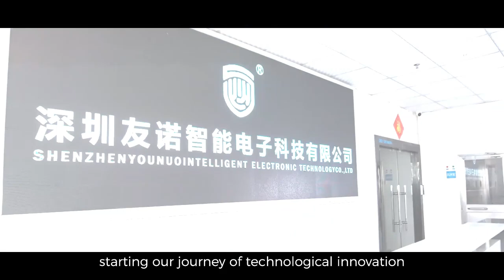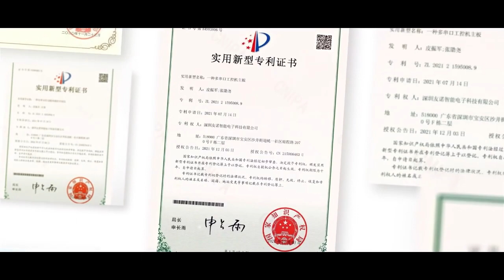YOUNUO IET: Unleashing Technological Marvels and Shaping the Future!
Embark on a captivating journey into the world of YOUNUO IET! Our promotional video takes you behind the scenes, revealing the exceptional manufacturing prowess that sets us apart. Witness the state-of-the-art YOUNUO IET factory, where cutting-edge technology and exquisite craftsmanship converge to create extraordinary electronic products.
Step into our production lines and marvel at the meticulous attention to detail as skilled technicians assemble and test each component with utmost care. Experience the seamless synergy between advanced automation and human touch as our dedicated team ensures the highest standards of quality at every stage.
From the moment raw materials enter YOUNUO IET's facility to the final product leaving our doors, every step is meticulously executed to ensure impeccable performance and unwavering reliability. Immerse yourself in the sights and sounds of our bustling factory floor, where innovation and efficiency come together to bring our vision to life.
Through our unwavering commitment to excellence, YOUNUO IET has established itself as an industry leader, delivering products that surpass expectations. Join us on this visual journey and witness firsthand the manufacturing prowess that has propelled YOUNUO IET to the forefront of technological innovation. Get ready to be inspired by our passion for precision and dedication to creating intelligent electronic solutions that enhance your everyday life.